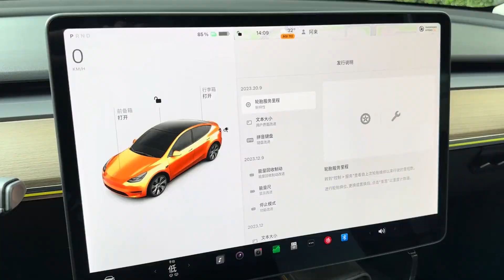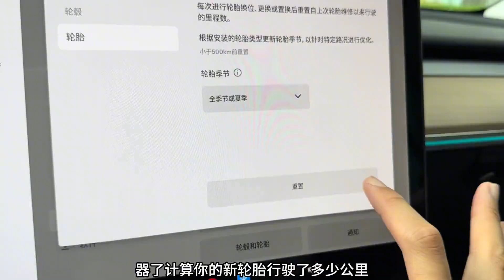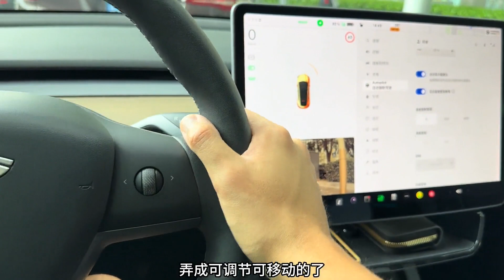特斯拉最新OTA2023 20 9都更新了些啥